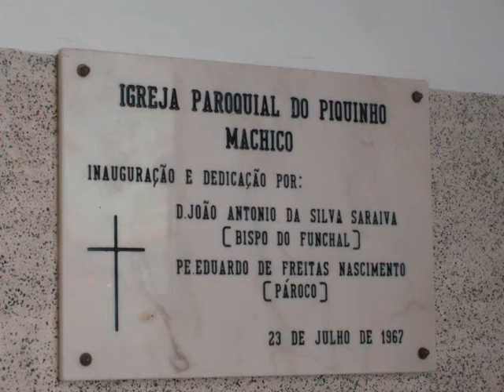machico festa do senhor 2008 caramanchão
video da festa do senhor realizada em agosto. fotos dos tapetes de flores de cada sítio desta paroquia de machico.